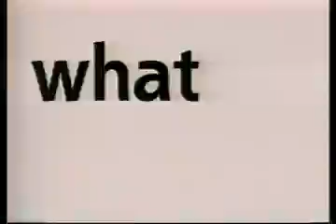Jimmy Santiago Baca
Chicano poet, novelist and screenwriter Jimmy Santiago Baca's vivid autobiographical writings reflect the mixed cultural influences of his Southwestern upbringing.  Mr. Baca reads selections from his work before an audience at La Jolla's Sherwood Auditorium.   Series: "Artists on the Cutting Edge" [3/1997] [Humanities] [Show ID: 3002]